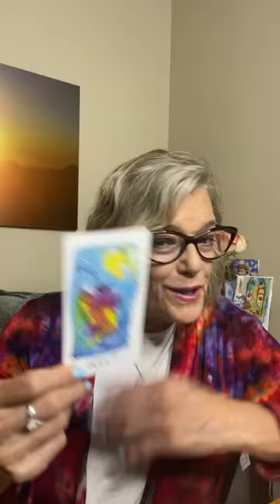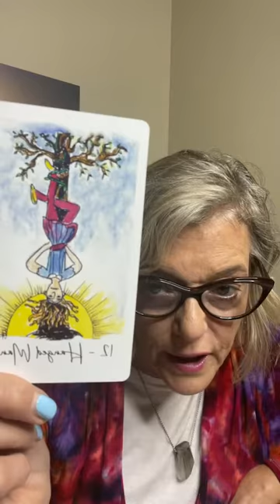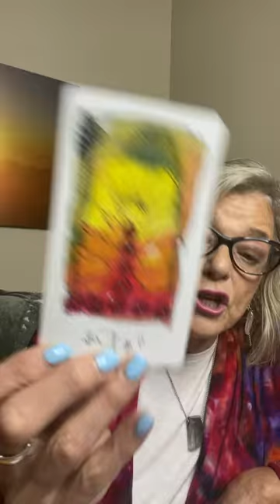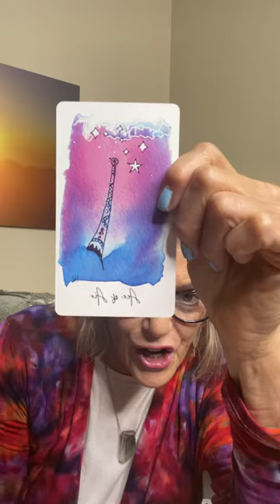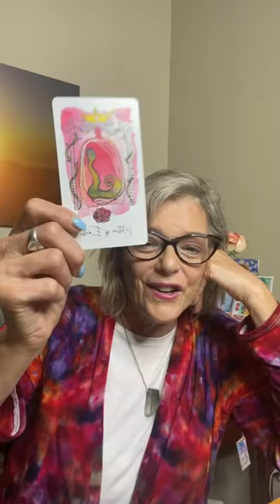The Empowered Spirit Show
Schedule a Spiritual Upgrade Breakthrough Call
Bring your intentions forward from the New Moon.
Do your inner work.
Set the way for a new path to open.
Lots of great cosmic forces to align with as you start your week.